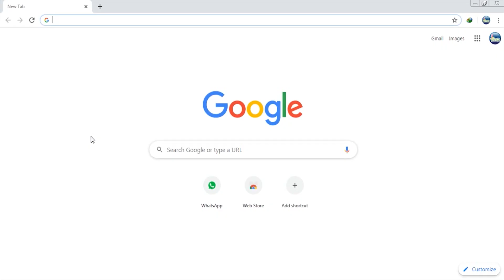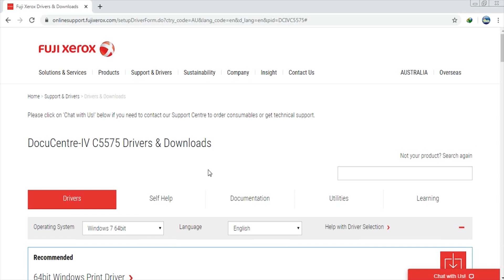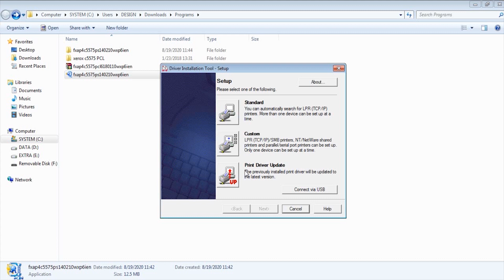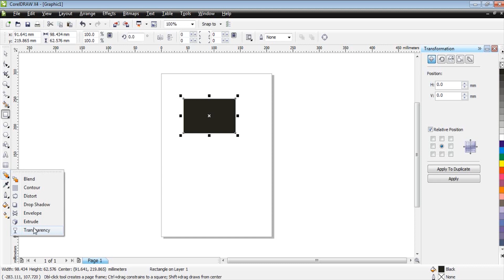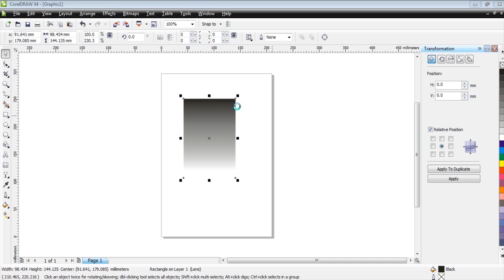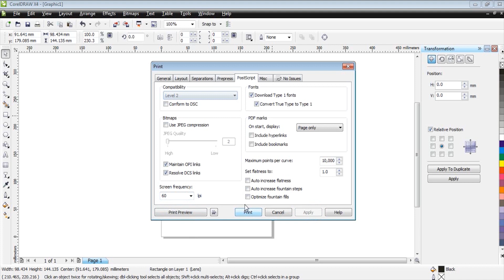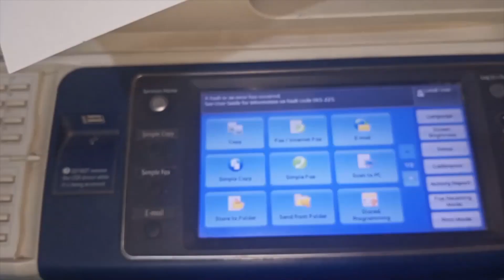install xerox ps untuk print raster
Untuk print raster di mein xerox perlu menginstall driver xerox dengan type PS. Untuk lebih lengkapnya bisa simak video berikut